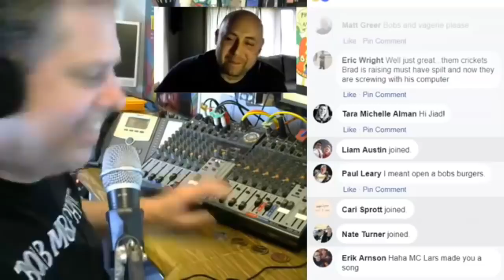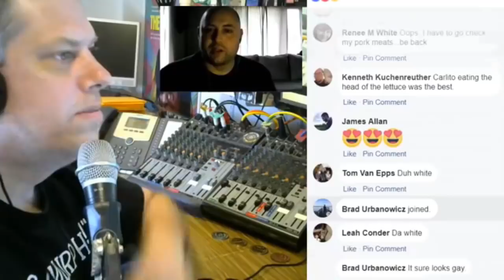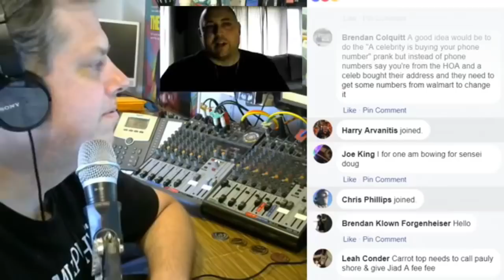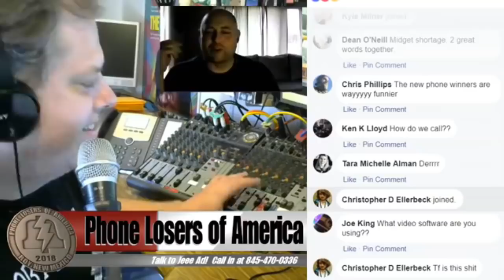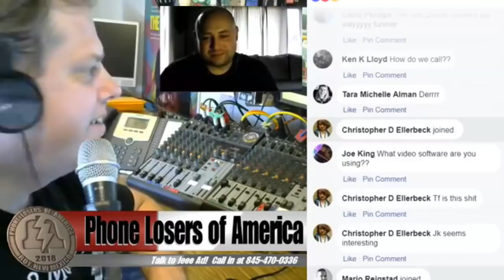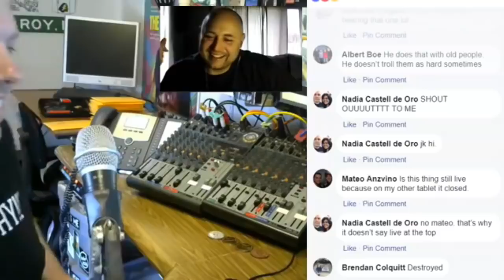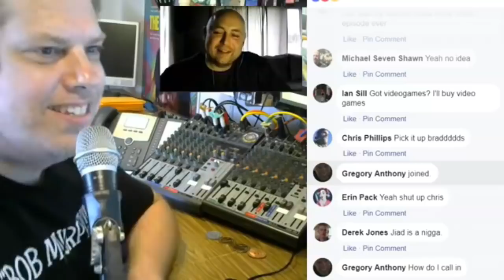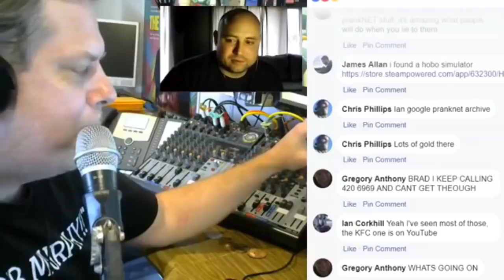The Phone Losers of America Episode 1 – JIAD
What's this?  A new show?  Or just a thing I'll do once and then never again because I don't feel like it?  Nobody knows for sure!  This is a call-in show, where I do whatever it is I feel like doing, as long as I'm taking calls while doing it.  On today's show we chat with Jiad about Calls of Mass Confusion and other important things.

Jiad has been a part of our community for years now.  Back in 2013 and 2014, Jiad did a weekly show on Prank Call Nation called The Art of Phone Larking.  In 2017 Jiad introduced us to prank call videos, where him and his film crew loitered around stores with hidden cameras and recorded reactions while others make weird phone calls to the stores.  That series is known as Season 1 of Calls of Mass Confusion and you can find all of the episodes on his YouTube page.

This year Jiad has brought us another original series for Calls of Mass Confusion where a bunch of us act as weird as possible during Skype video interviews.  Those episodes are currently being released twice a week on Jiad's YouTube channel and should continue through most of the year.  Jiad is the founder of a prank call charity where him and others in the community raised money each year to buy a family a buttload of Christmas presents.  But most importantly, Jiad has kept the prank call community together for years by forcing us to participate in his various wacky projects.

Listen to the Nik Caesar episode of The Anti-Social Engineering Podcast

Here's the article about the end of the Phone Winners.  They completely disappeared shortly after that article.